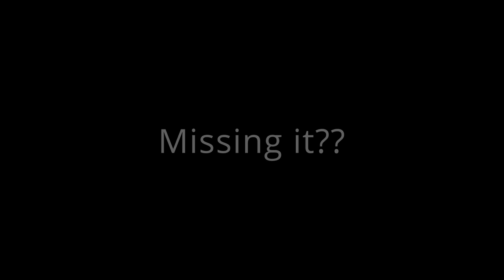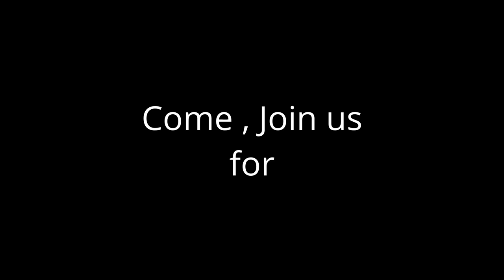THE SEASON OF SURVIVAL | Teaser | Carols - 2020 | Bethel Marthoma Church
The Season of Survival - Christmas Carols 2020

The Christmas Carols of Bethel Marthoma Church will be held on 13-Dec-2020, Sunday @5:30 pm at Bethel Marthoma Church, K R Puram, Bengaluru and will also be streamed live on YouTube.
May this season of hope and joy bless us all.

Credits-
Video editing - Reel & Focus ( Instagram - @reel.and.focus )
Audio composition and mixing - BigChip ( Instagram - @musicbybigchip )

Bethel Marthoma Church
Kr Puram, Bengaluru